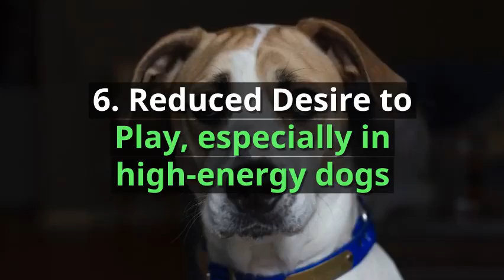8 Signs of Pain in Dogs You Should Never Ignore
8 Signs of Pain in Dogs That You Should Never Ignore.

Pain in dogs can be difficult to spot.

Dogs are stoic creatures, and oftentimes they can be in pain with minimal signs.